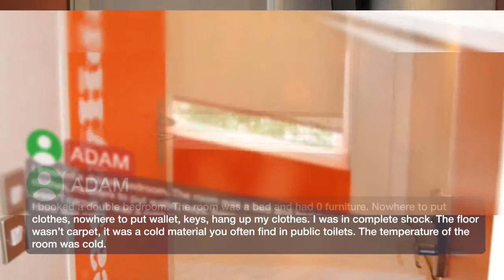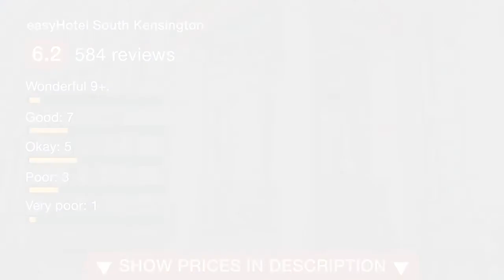easyHotel South Kensington | Reviews real guests Hotels in London, Great Britain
Featuring free WiFi throughout the property, EasyHotel South Kensington offers accommodations in London, 0.6 mi from Royal Albert Hall. Each room at this hotel is air conditioned and has a flat-screen TV. For your comfort, you will find free toiletries and a hairdryer. The hotel offers a breakfast box which includes orange juice, a seed and fruit portion, breakfast biscuits, a yogurt and a muffin. You will find a 24-hour front desk at the property. Olympia Exhibition Center is 0.9 mi from EasyHotel South Kensington, while Stamford Bridge is 0.9 mi away. London City Airport is 11 mi from the property.